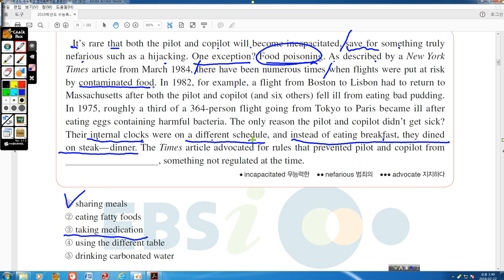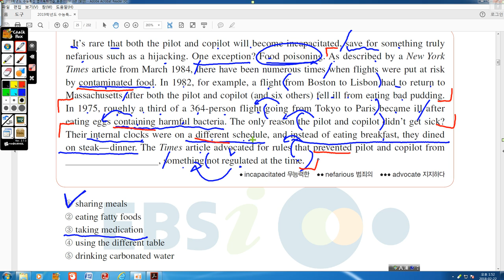수특 영독 2강 빈칸 8번